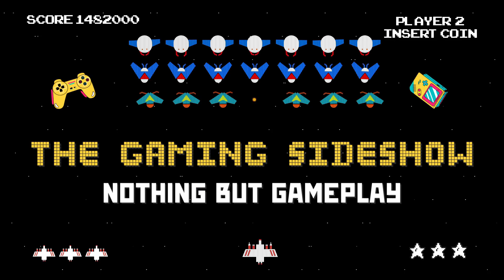Resident Evil 4 Remake Deluxe Edition - Leon S Kennedy - All Cutscenes Chapter 9 Villain Filter On.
This Video Shows All the Cutscenes in Chapter 9 of Resident Evil 4 Remake with the Villain Skin and filter on.